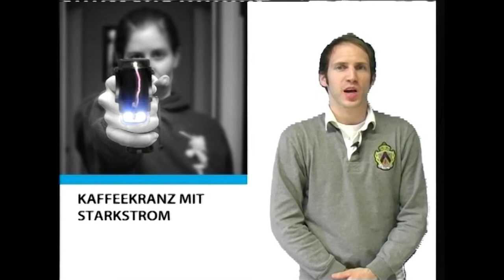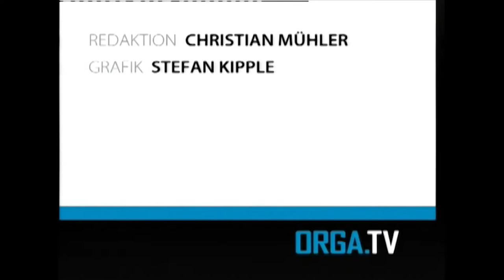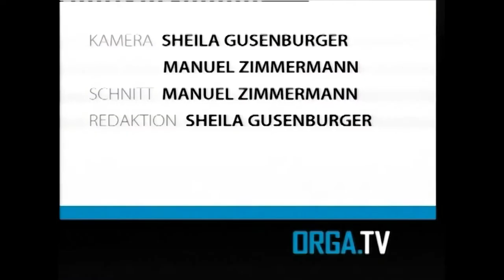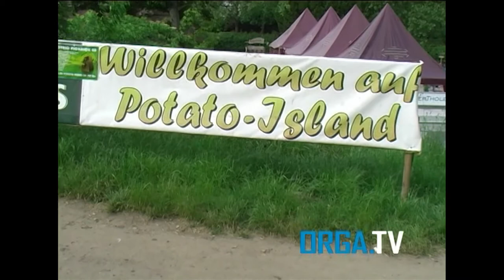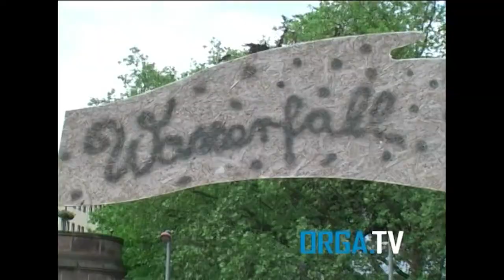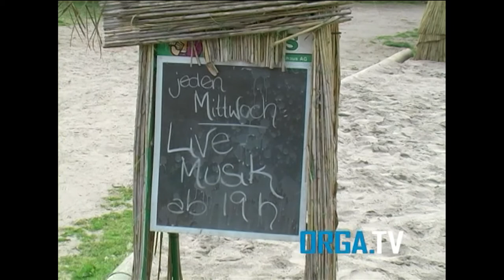ORGA.TV Sendung vom 21.05.2008